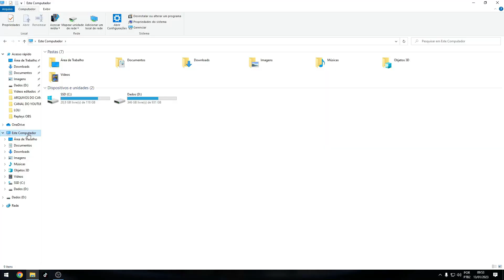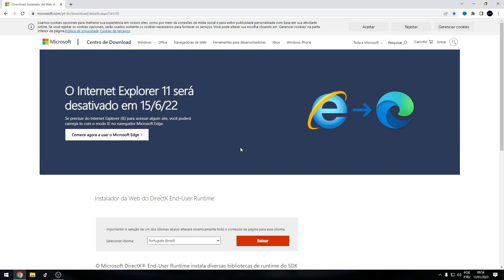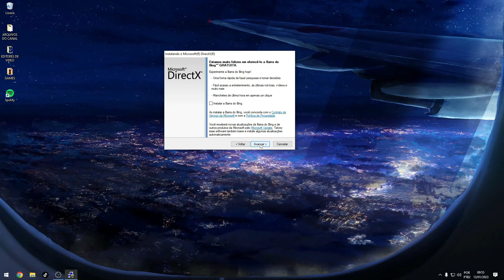Como Resolver o ERRO DX 11 no VALORANT em 2023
Opaaaa galera tudo certo? Neste video vou ensinar a como resolver o erro DX11 no VALORANT em 2023